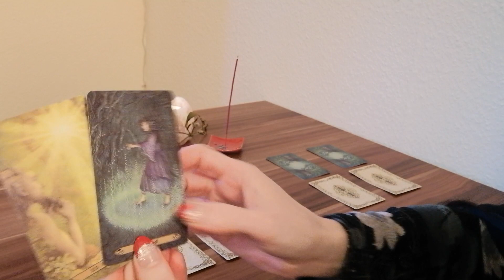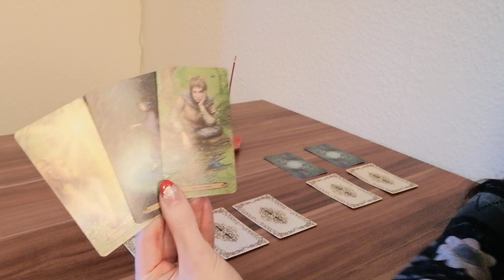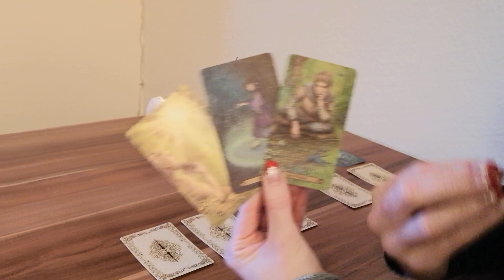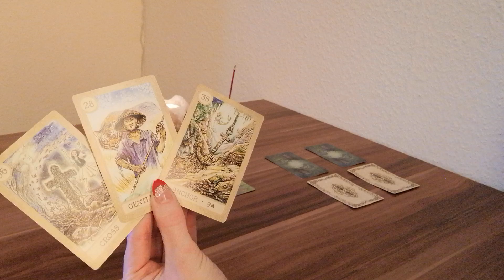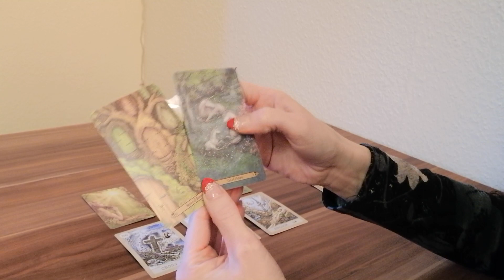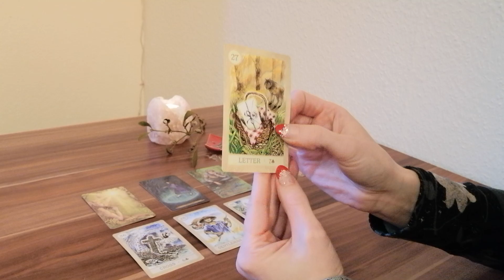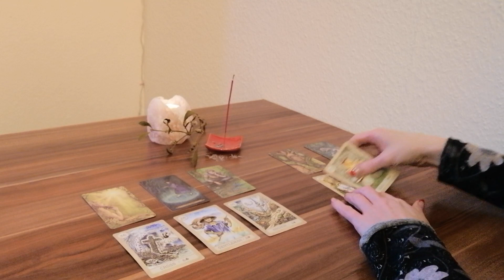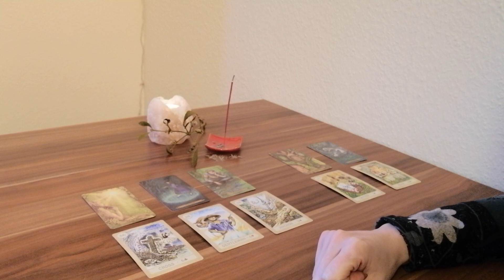✨❤️✨8.Rauhnacht✨❤️✨August 2023✨❤️✨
Dieses Jahr möchte ich nutzen, euch den alten, mystischen Brauch der Rauhnächte nahe zu bringen. Wir werden jede Rauhnacht, vom 24.12. bis 06.01., orakeln und schauen was die Monate Januar bis Dezember 2023 im Gepäck haben.

Zauberhafte Grüße 🌞 🌺 💚
Monique

oder
Monique Matthes
IBAN: DE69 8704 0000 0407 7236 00
BIC: COBADEFFXXX

Verwendete Kartendecks:
- Forest of Enchantment Tarot von Lunaea Weatherstone, Llewellyn Publications
- Fairy Tale Lenormand von Lisa Hunt, U.S. Games Systems

📸  Foto von Ekaterina Bolovtsova von Pexels 🙏